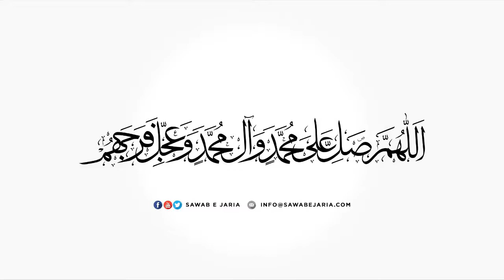Maulana Syed Ahmed Ali Naqvi | Hami e Rasool (saww) | 21st August 2020 (Day 01) [SawabeJaria]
Hami e Rasool (saww)

21st August 2020 (Day 01)

[SawabeJaria]